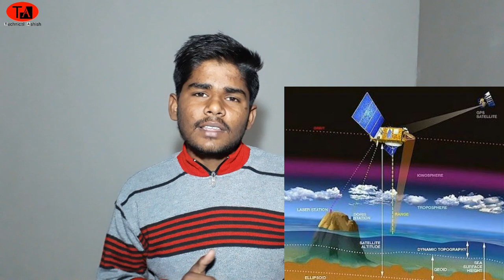[Hindi] This way to measure sea level height in hindi |इस तरह नापी जा सकती है समुद्र की गहराई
How to measure sea water level by satellite radar how to calculate sea level pressure from station pressure frome sea level how to measure the sea level how to measure sea level in india. In sabhi sawalosawalo ke jabaab maine app logo ko iss video me app logo ko diye hai or mujhe poora bishwash hai ki app samajh gaye honge ki kaise app log bhi measure kar sakte hai ki sea water level kaise measures kiya jaata kaise purana damage me ye kitna tough hota tha

                     -: For tags find using this app very easy new youtuber:-

My mic
My Tripot
My lighting setup
My mobile